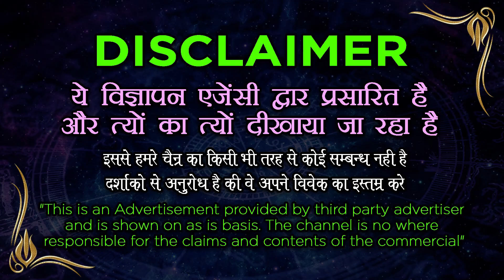Fast Vashikaran | चॉकलेट खिलाकर वशीकरण सिर्फ 30 Minutes में || Vashikaran Specialist